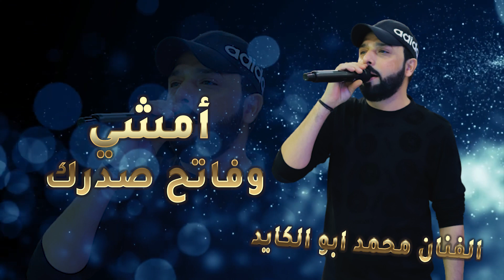امشي وفاتح صدرك ♪ حط الفرد بخصرك